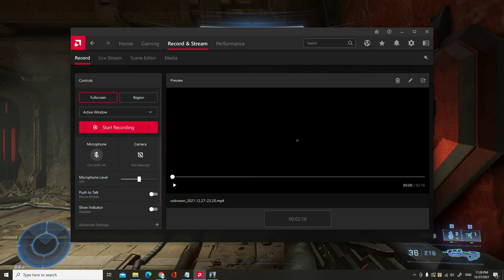Halo Infinite Walkthrough Gameplay Part 3